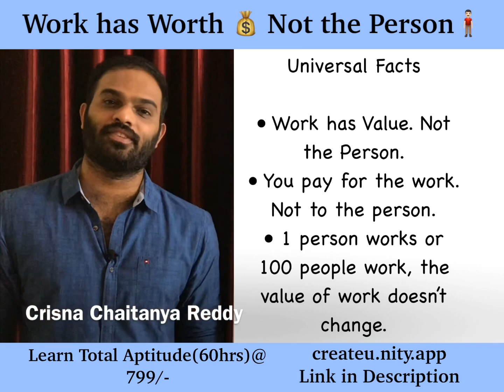TIME and WORK | Person gets value from his work | Crisna Chaitanya Reddy | CREATE U app